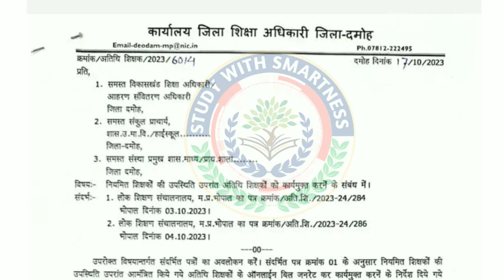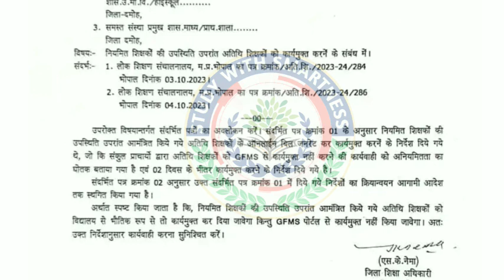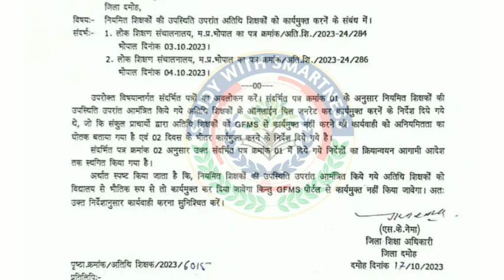Atithi shikshak latest news | अतिथि शिक्षक अपडेट | Gfms Portal Update | कार्यमुक्त करने का आदेश जारी